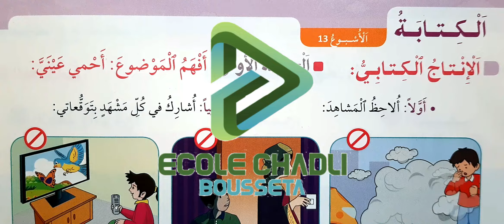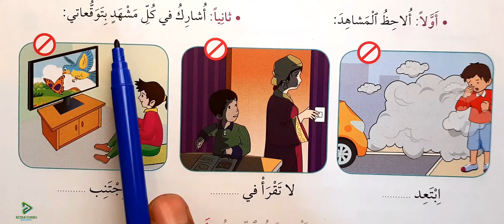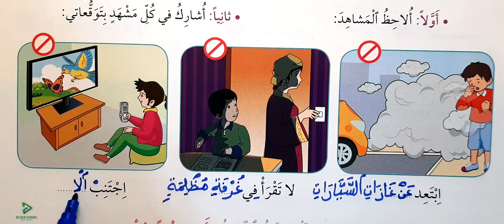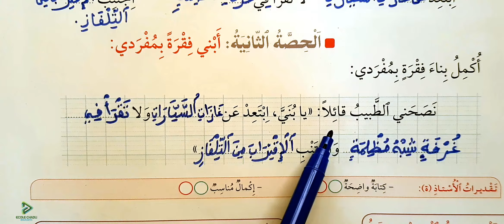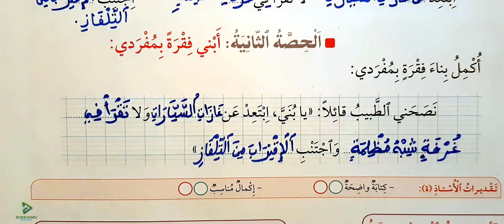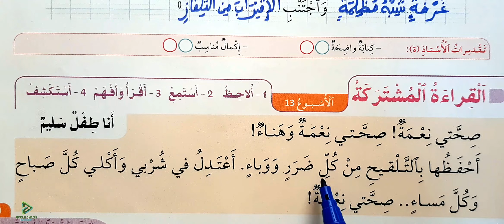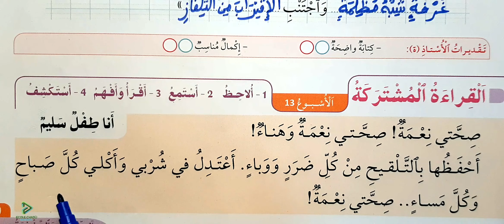في رحاب اللغة العربية الثاني ابتدائي الصفحة 69 الكتابة الإنتاج الكتابي أحمي عيني